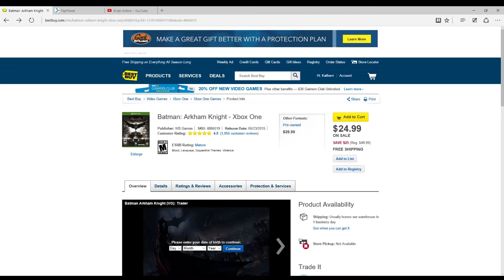Black Friday deals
I take a look at black friday ad.
Konami Krazy racers is the virtual console game

Black Friday sales hub
Gamestop
Buy 2 get 1 free.
20 dollar rare replay new
Fall out 3 9.99
Red dead redemption 4.99
Amazon
Assassins Creed Syndicate 35.00
Walmart
Zelda majoras mask 25
Best buy
Batman Arkham Knight 25.00
PSN game sale
Rayman Legends 10.80
Red dead redepmption 5.10
Double Dragon Neon 1.00
Contra Shatter Soilder 1.50
XBLA
Batman Arkham Asylum 5.00
Wii U Shante is 10 dollars